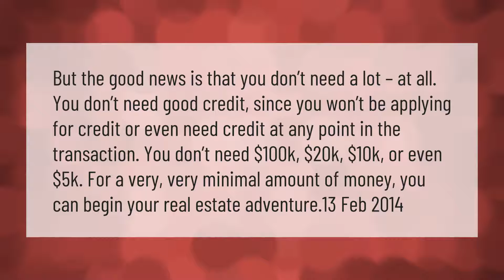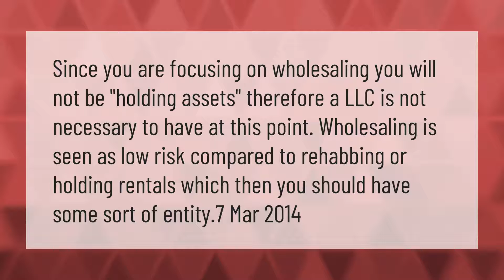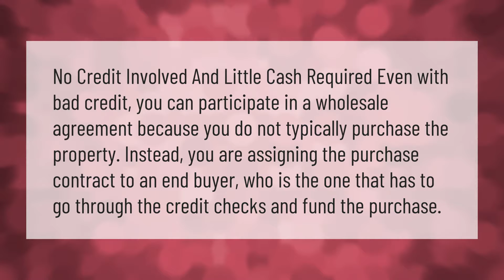How much money do you need to start wholesaling real estate?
00:00 - How much money do you need to start wholesaling real estate?
00:47 - Do I need an LLC to wholesale real estate?
01:15 - How can I buy a house wholesale without money?
01:49 - Do you need good credit to wholesale real estate?

Laura S. Harris (2021, March 6.) How much money do you need to start wholesaling real estate?
    AskAbout.video/articles/How-much-money-do-you-need-to-start-wholesaling-real-estate-227761